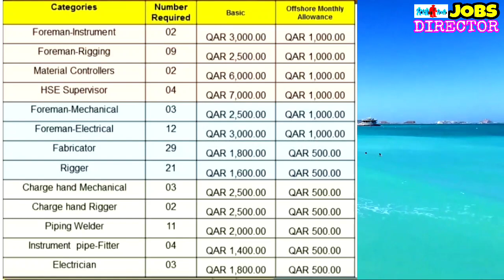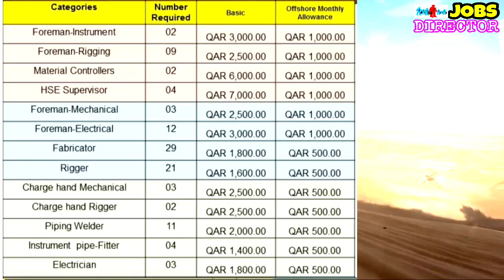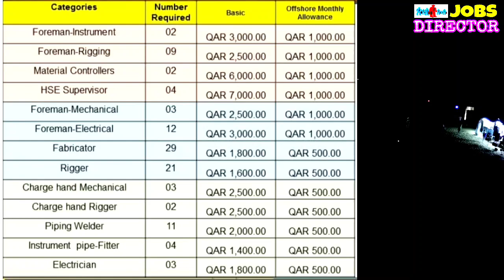Latest jobs 🇶🇦Qatar || Qatar supermarket jobs || Oil and gas Offshore jobs Qatar || Jobs director.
Oman free Recruitment jobs || Free visa jobs | latest oil and gas jobs Oman | direct Interview jobs.

HEISCO Oil and gas jobs KUWAIT || Kuwait CV selection jobs || 9 Months shutdown jobs for Kuwait.

Direct interview jobs for Saudi Arabia this week 2020 || saudi new job vacancy | latest gulf jobs.

Direct interview job vacancy for Muscat Oman || Free visa jobs for abroad | Oman latest jobs 2020.